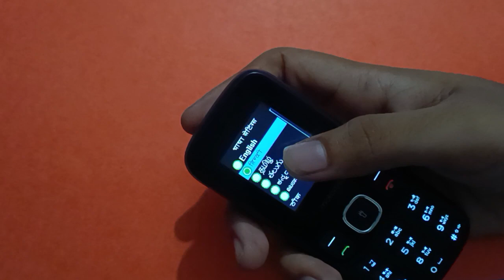How to set english language motorola keypad mobile, language change kare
language setting kaise setup kare keypad mobile mein |  how to set hind language in Motorola keypad phone |  language set kaise karte hai Motorola keypad phone mein